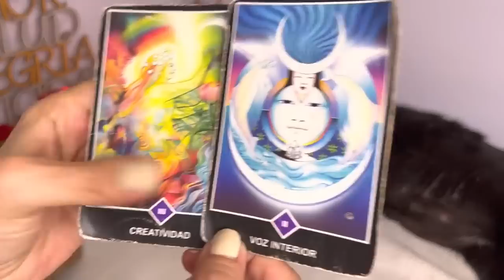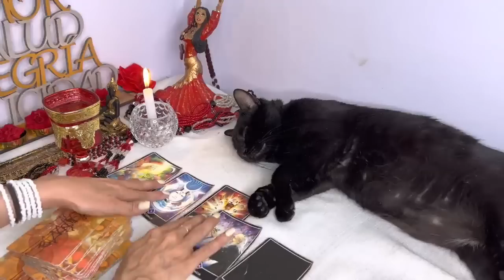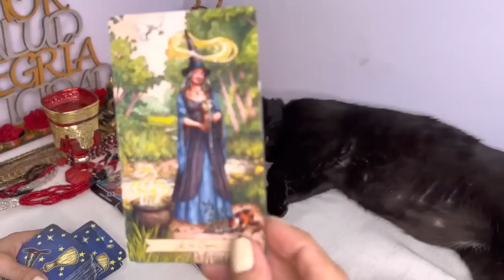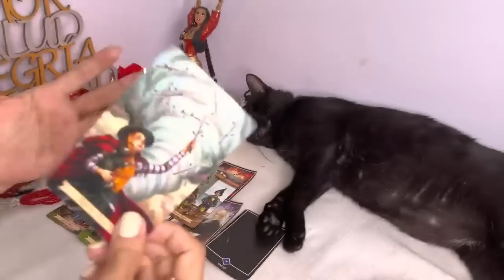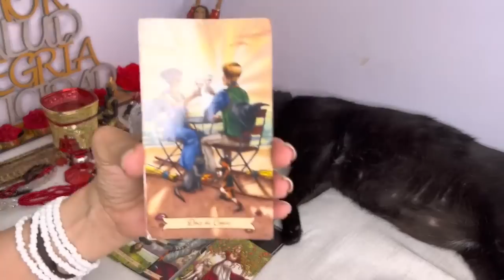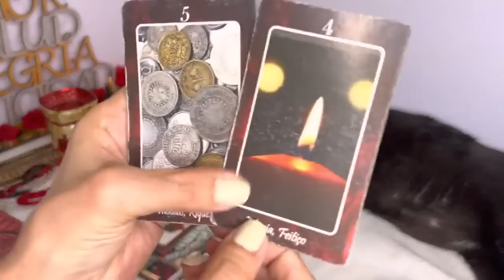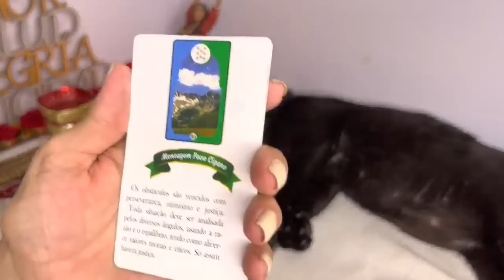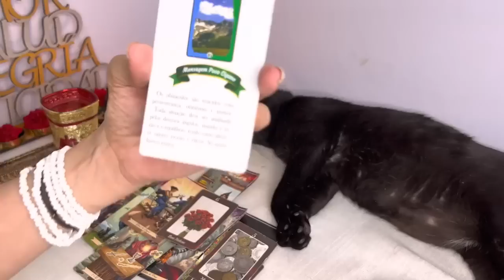VIRGO-NUNCA IMAGINASTE TODAS LA BENDICIONES QUE PRONTO DESCUBRIRAS !TODO LO QUE VIENE ES INCREIBLE !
Bizarrap
167 M de visualizaciones

3:22
REPRODUCIENDO

Miley Cyrus
72 M de visualizaciones
Official Video for “Flowers” by Miley Cyrus Listen to & Download “Flowers” out now Pre-Order “Endless Summer Vacation” available March 10th:...

Charly Rodríguez rescata un punto para la Máquina | Xolos 1-1 Cruz Azul | Liga MX

353.363 visualizaciones
El Cruz Azul del Potro Gutiérrez arrancó el Torneo Clausura 2023 con empate en Tijuana. | Xolos 1-1 Cruz Azul | Liga MX

2:19
REPRODUCIENDO
Ant-Man and The Wasp: Quantumania | Tráiler Oficial | Subtitulado

Marvel Latinoamérica Oficial
198.420 visualizaciones
Un legado y un nuevo universo por explorar. AntManAndTheWasp: Quantumania, 16 de febrero en cines y en 3D.
Shorts populares

REPRODUCIENDO
Cuando mi novia se comporta como mi mama y no me deja meterme a la pileta
Beluu y Nahuu
7,5 M de visualizaciones

REPRODUCIENDO
Confirmen si su mamá también es así 🤭😂👇🏽
Soy Jesus Salazar
6,4 M de visualizaciones

REPRODUCIENDO
A nadie le gustó mi tatuaje 😪
Jeison Giraldo
707.754 visualizaciones

REPRODUCIENDO
¿BALÓN DE TIERRA O AGUA?
TheDonato
1,3 M de visualizaciones

REPRODUCIENDO
AL SUPERMERCADO CON MAMUCHA (parte 1)
Franco Ceres
1,1 M de visualizaciones

Me encontraron robband0 😰
Bella Dueñas
842.771 visualizaciones

5:01
REPRODUCIENDO
Adentro del escondite de Ovidio Guzmán en Culiacán | EL PAÍS

El País
1 M de visualizaciones
El pueblo de Jesús María se fue a dormir la noche del miércoles en total normalidad. Sobre las cuatro de la madrugada, mucho saltaron de la cama de los horribles estruendos que se escuchaban...

3:01
REPRODUCIENDO
Resumen de Atlético de Madrid vs FC Barcelona (0-1)

LaLiga Santander
2,6 M de visualizaciones

28:14
REPRODUCIENDO
Rubius REWIND: La Historia Completa

elrubiusOMG
2,1 M de visualizaciones
Like si viviste alguna de estas etapas conmigo UST Gracias a adrilik, Claudio Serrano, Different Heaven, Jordi Longan, ZEROSMUSIC y a todos vosotros por estar ahi Mi Tienda

10:00
REPRODUCIENDO
Chivas inicia con golpe de autoridad y vence a Monterrey | Monterrey 0-1 Guadalajara | Liga MX

1,2 M de visualizaciones
Revive el gran partido de Chivas venciendo a Monterrey por la mínima con golazo de Alexis Vega y la noche inspirada de Jiménez | Liga MX

23:09
REPRODUCIENDO
Recepción al presidente de los Estados Unidos de América, Joe Biden

398.468 visualizaciones
Transmisión en vivo encabezada por el presidente Andrés Manuel López Obrador.

5:08
REPRODUCIENDO
Víctima del choque en la línea 3 del met VIRGO-NUNCA IMAGINASTE TODAS LA BENDICIONES QUE PRONTO DESCUBRIRAS !TODO LO QUE VIENE ES INCREIBLE !